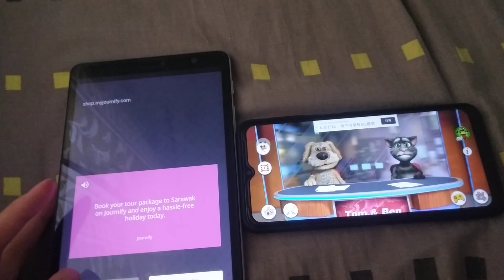My Talking Tom & Talking News Echo 1338